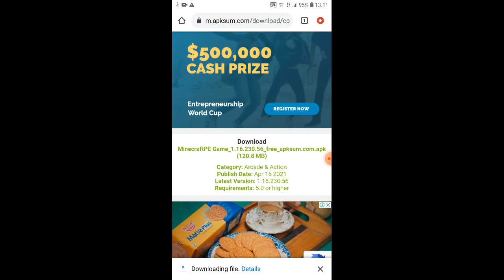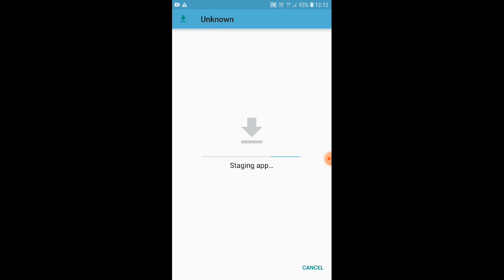how to download Minecraft in Android and iOS// innocent tec-gaming❤